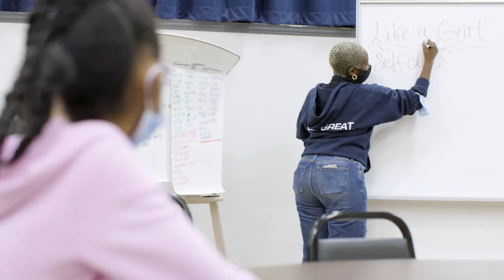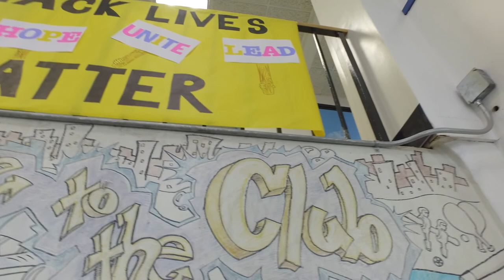2021 Waltham Boys & Girls Club "Whatever It Takes" Impact Video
As the world continues to navigate the impact and uncertainty of the pandemic, the Waltham Boys & Girls Club remains committed to sustaining our mission to help those youth who need us most in the community.

We continue to enhance our Club members’ experience by providing them with caring staff, high-quality out-of-school programming, academic enrichment, and social and emotional wellness support.

Produced by: Last Minute Productions